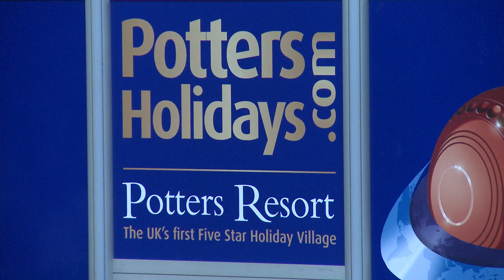World Bowls Media Event